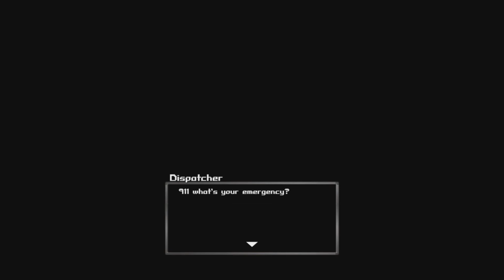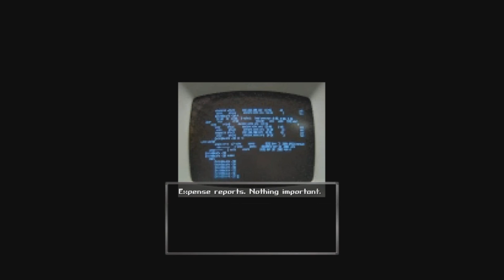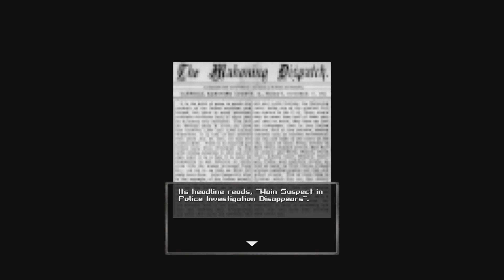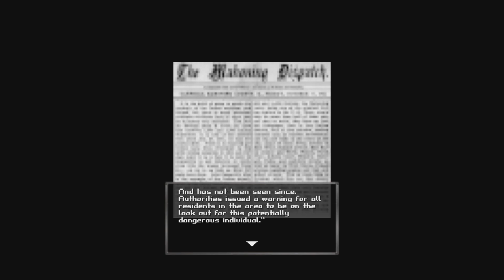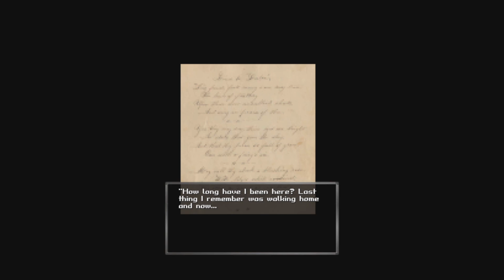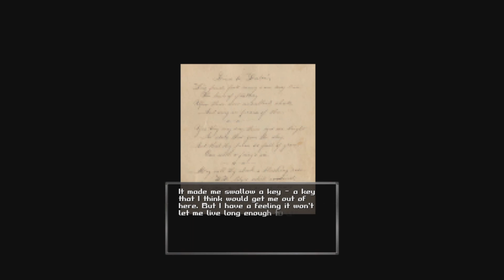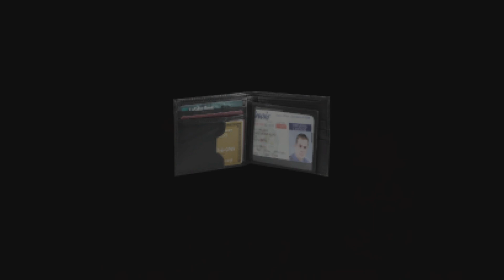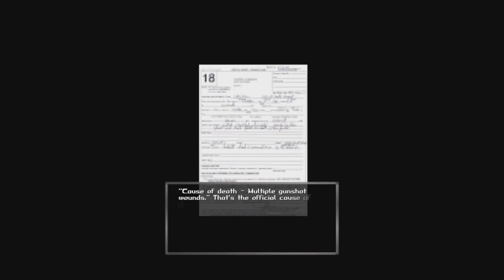When you’re a bigger menace than the killer | Bloodwash (2 of 2)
I don’t consider this a win because Liam didn’t perish. I can’t believe the slasher would let me down like this. The Womb-ripper really is a villain.

Hey you. I swear your soul won’t be sold to Peepaw if you do. Honest!